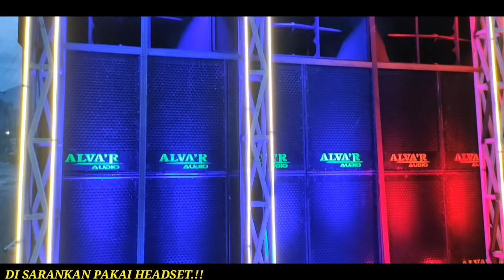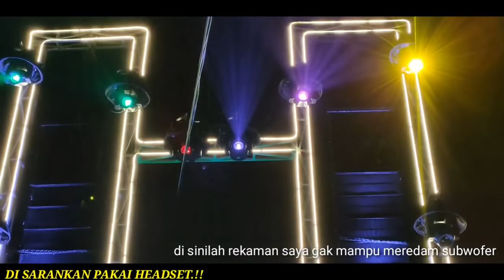Full Detik" Cek Sound ALVA'R Audio Di Kenongo Wagir Di Banjiri Penonton Dari Segala Penjuru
cek sound alva'r audio hajatan/tasyakuran keluarga bapak Purnomo yang sedang bahagia karena istrinya mengandung anak pertamanya,
dengan amunisi full set 24 subwofer bix dampoet dan box cla dan di hiasi kerlap kerlip lampu lighting juga penonton yang begitu ramai berantusias menyaksikan acara cek sound alva r di desa kenongo wagir acara berlangsung ramai dan meriah sekali.